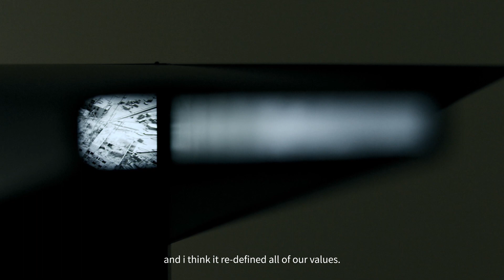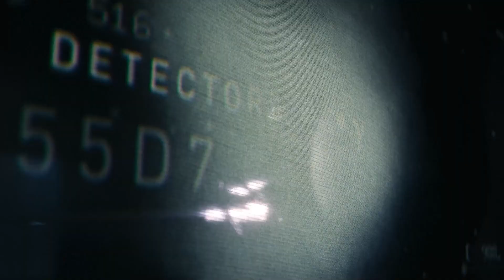INSCAPE - Voyage to Hidden Landscape_Archive Film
INSCAPE - Voyage to Hidden LandscapeSEP 17, 2021 - FEB 6, 2022@ PARADISE ART SPACE